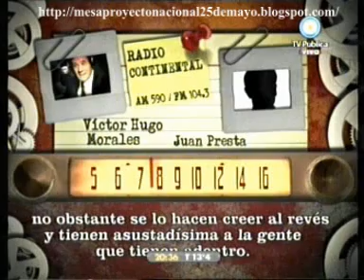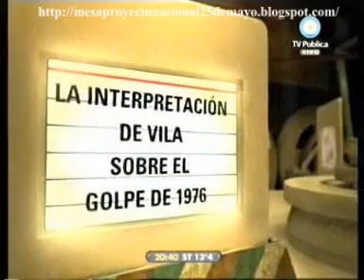678 24 09 09 Ley de medios la radio ataca, Victor Hugo sigue sumando voces, Vila y la interpretaccion mas absurda sobre el golpe del 76